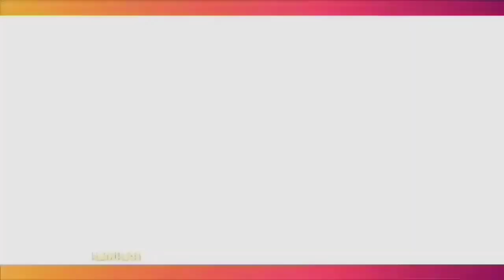KEBAHAGIAAN ANANG HERMANSYAH DAN ATTA HALILINTAR TAHU AUREL HERMANSYAH HAMIL